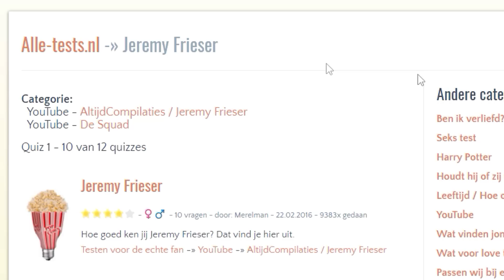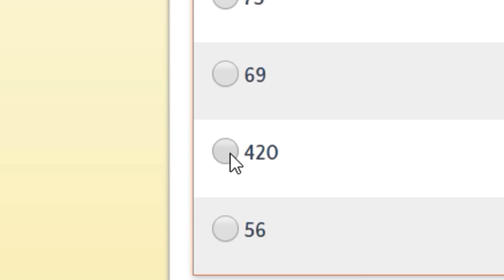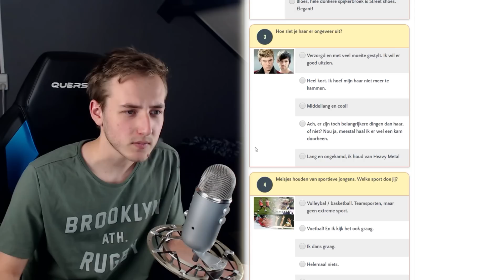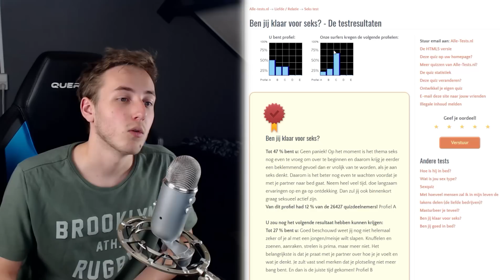Wat vinden meisjes van mij?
Like voor mij.. alsjeblieft :)